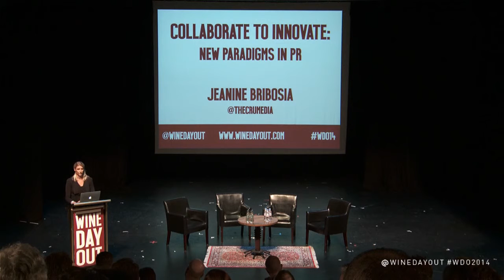Win Day Out 2014: Jeanine Bribosia, The Cru Media